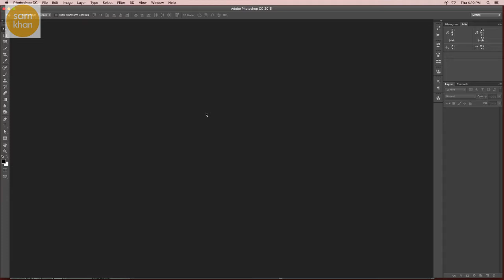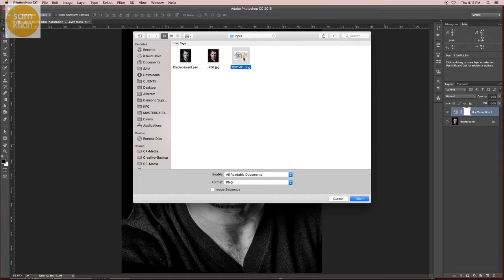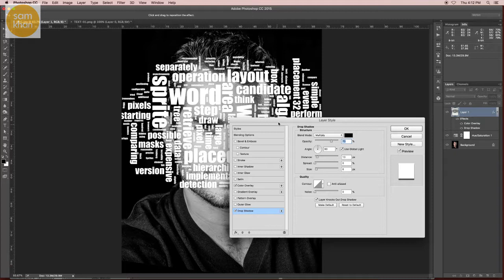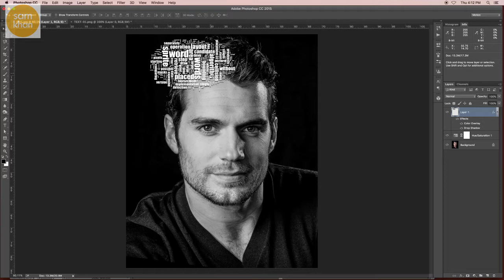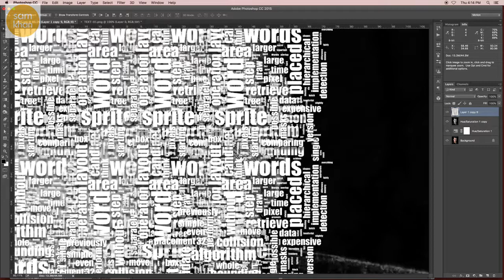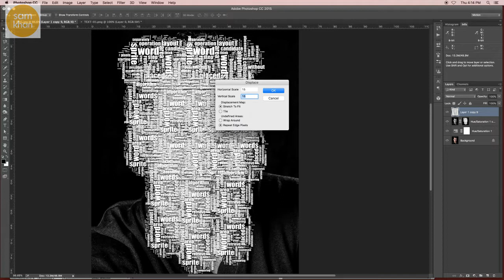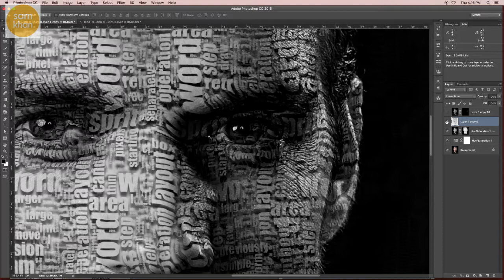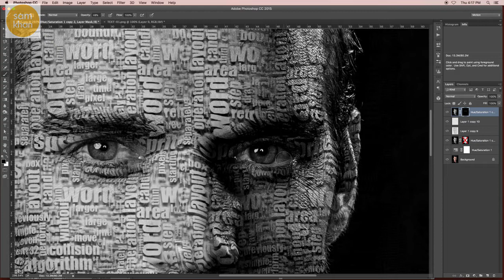Photoshop tutorial | how to make photo text in photoshop by samkhancreative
Photoshop CC 2015 tutorial showing how to transform someone’s face into a powerful portrait made only from text.

Features include:

designing
how to make
effect
cs5
cs6
cc
creative cloud
easy
tricks
help
remove
image
blur
logo
trucos
face
designs
levels
ted talks
picture
texture
photoshop basics tutorial
photography
design
tutorials
text
how to edit photo
crafts
 beginners
shadow
layer
burn
5-minute crafts
mask
transformation
lipstick
effects
photoshop effect
color
basic
create
education
water effect
fantasy
 resolution
software
advanced
displacement
layers
tips
diy projects
lightroom
typography
photograph
photos
background
adjustment
cc 2017
poster
for beginners
editing
photo editor
outdoor
size
retouch
copy
photoshop cs6
brush
portrait
photoshop 2018
retouching
life hacks
sunset
ptc
photo edit
bulb
filter
opacity
photo shop
photoshop tips
rain effect
gimp
picsart
photoshop online
cs4
blend
crop
ted talk
remove background
arunz creation
smoke effect
photoshop editor
graffiti
dispersion
adobe photoshop cc 2017 tutorial
color range
manipulation tutorial
poster design
contrast
change background
portrait photography
photography tutorial
photoshop manipulation tutorial
cs5
photoshop background
cut out hair
illustrator
adobe illustrator
surreal
how to cut out hair in photoshop
blend mode
adobe creative cloud
displace
photoshop tutorials
abstract
creative cloud
useful things
photoshop help
tapash editz
brightness
dodge tool
software tutorial
art photo
hair photoshop
phlearn
layer mask
photoshop photo effects
double exposure
photoshop hair
photoshop update
photoshop search
adjustment layer
3d effect in photoshop
color grading
graphic design
3d manipulation
learn photoshop
pen tool
gradient
artwork
lifehacks
disintegration effect
photoshop tutorial photo effects
photoshop cs3
photoshop effects tutorial
blend if
photoshop color effects
adjustment layers
photoshop tutorial beginner
disintegration
photoshop light effects
photoshop brush
in depth
adobe photoshop tutorials for beginners
basic manipulation
smart object
photoshop tutorials photo effects
image editing
handcraft
image manipulation
proyectos faciles
nace
portrait edit
terry white
compositing
samkhan
samkhans
samkhancreative
sam khan creative
creativesamkhan
creative samkhan
how-to
remove
class
image
ted talks
2017
how to make
easy
change
highend
fix
photoshop
photography
text
beginners
burn
how to photoshop
ted
photoshop 2017
photoshop effect
basic effects photo
software
logo
editing
photoshop tutorial
tedtalks
typography
background
effect
photograph
color correction
brush
portrait
professional
tutorials
tutorial photoshop